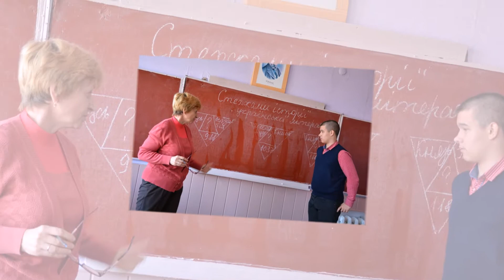Вчителям Першої 9-А Новобузька ЗОШ №1